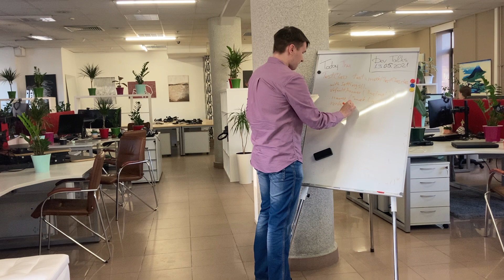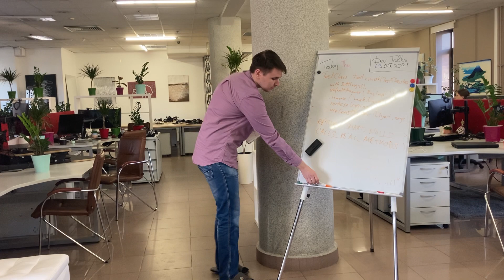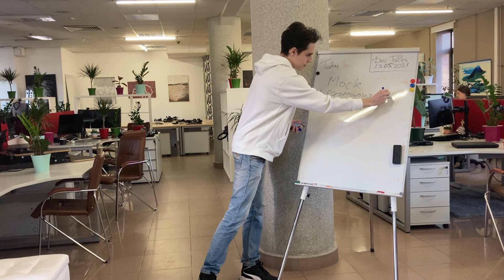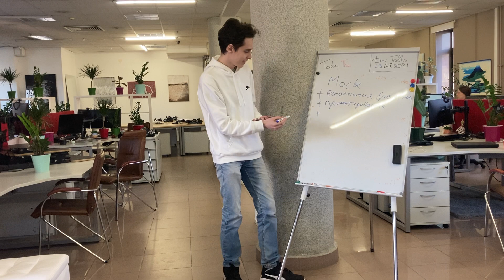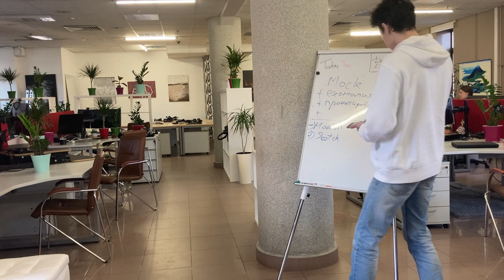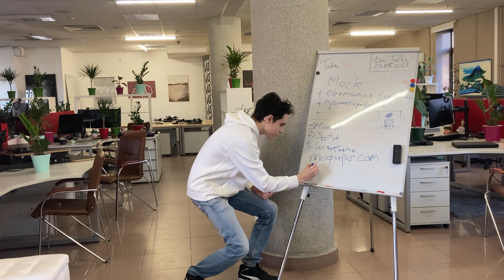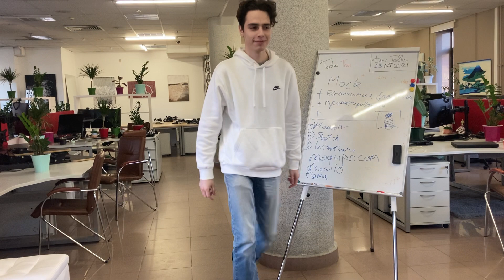DevTalks May 13, 2021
Alex R. - Mockup Answer interface
Nikita G. - UI mockup and wireframes